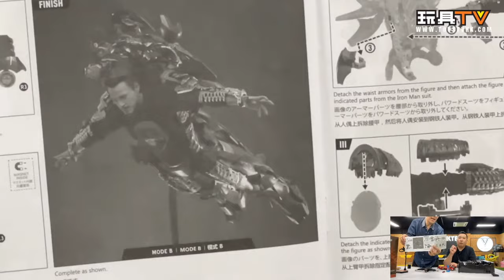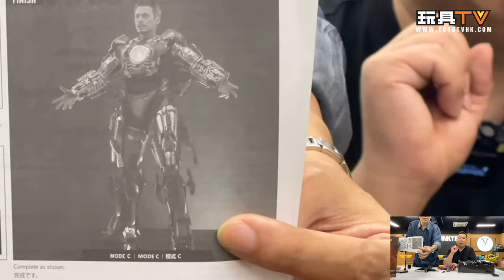「爆玩具」⁠Hot Toys The Avengers 1:6 Tony Stark (Mark VII Suit up Version) TOYSTV Review